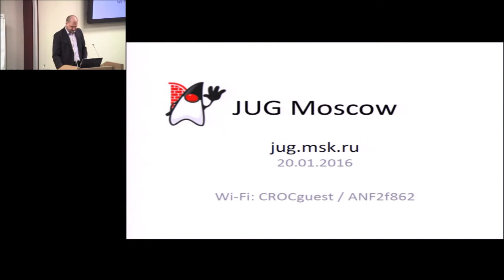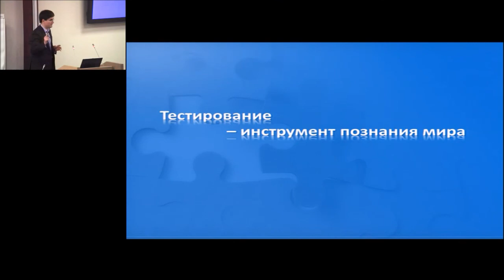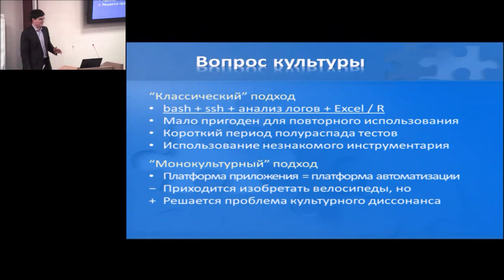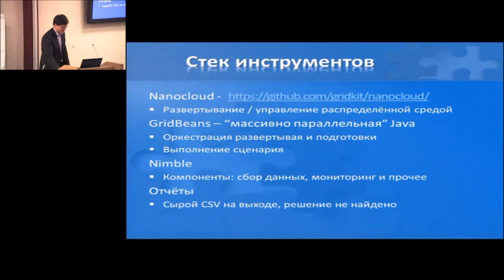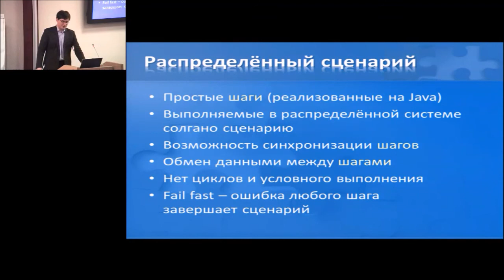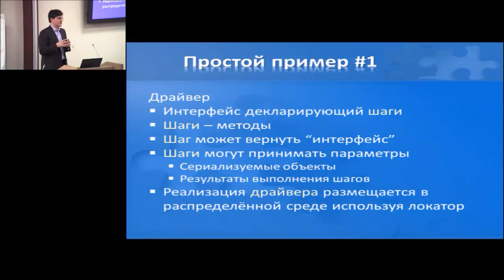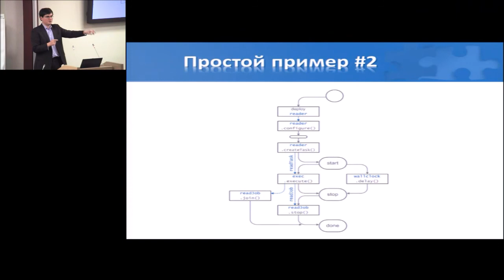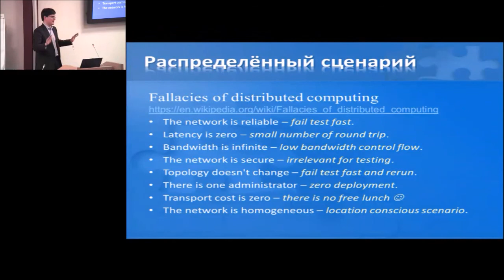jug.msk.ru - 20/01/2016 - Part 1